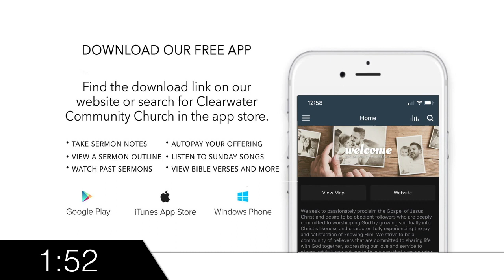Nov 1st 2020 - Worship Justice and Mercy - Sinners in the Hands of a Just God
Passage: Micah 1 and 2

1. Because He is perfectly just, God will judge people for their sins (1–2:11).
Is this fair? How can God do this?
a. Who God is:
i. Holy: Dwells in holiness (2)
ii. Sovereignly Powerful: Completely undoes nature by his powerful presence (3–4)
iii. Faithful: Remained fully faithful to the covenant with Israel (5)
b. Who Sinful humanity is:
i. Rebellious Idolaters (5–7)
ii. Greedy Coveters (2:1–2)
iii. Selective Listeners (2:6, 11)
iv. Opportunistic Defrauders (2:8–10)
2. Because he is merciful, God will ultimately save those who trust in him (2:12–13).
a. He has chosen to reveal himself in order that his people may respond to his word (1:1)
b. God remains the only one that can deliver us from our current distress (2:12–13).
Main Idea: We must take God at his word that he will destroy all who reject him and save only those who trust him.